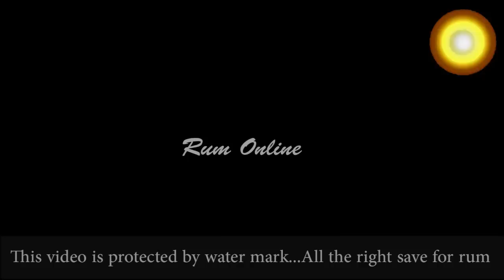مؤتمر صبيح المصري رئيس مجلس ادارة البنك العربي